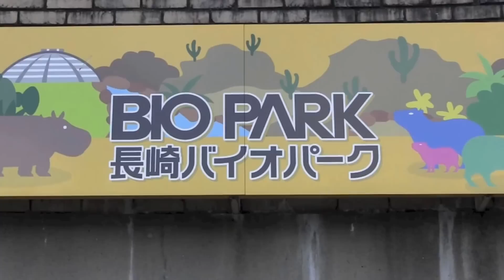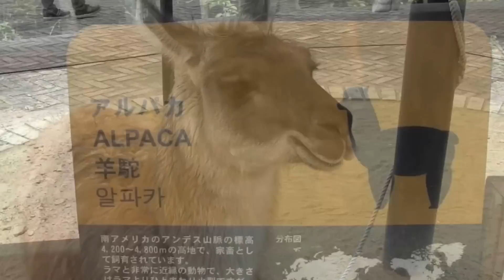ラマとアルパカ〜長崎バイオパーク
今でこそ風呂好きカピバラやカバのモモが有名な長崎バイオパークですが、私にとってバイオパークといえばラマです。
いつもエントランスにいた優しい目をしたラマ。あなたがいなくなって寂しいよ。